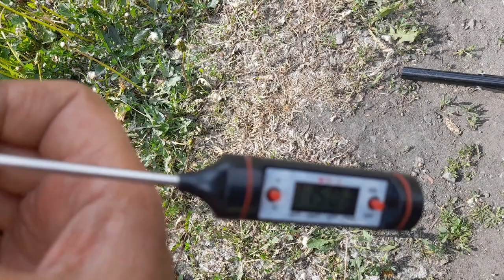Отражатель автомобильной фары как солнечный концентратор.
В видео предложена идея использовать автофару в качестве солнечного концентратора.солнечный концентратор идеяКанал о природе живой и неживой.Все самое любопытное и познавательное.Можно перечислить немного денег на развитие канала карта Мир ВТБ 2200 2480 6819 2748.Рука дающего не оскудеет.